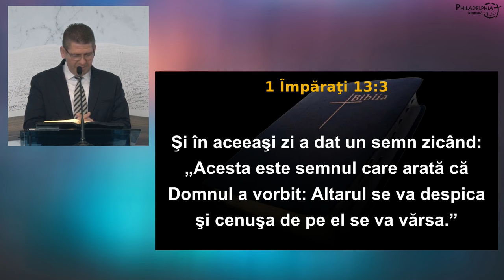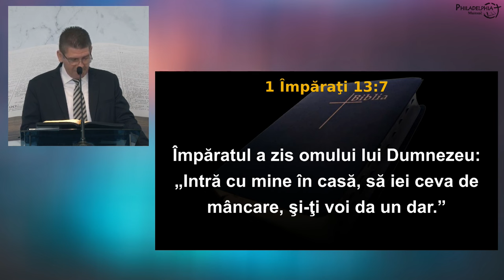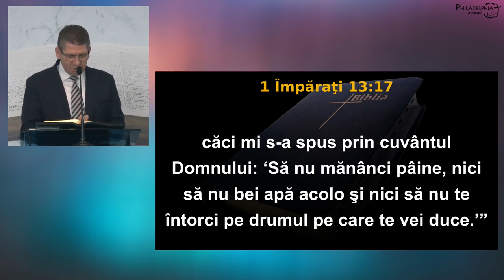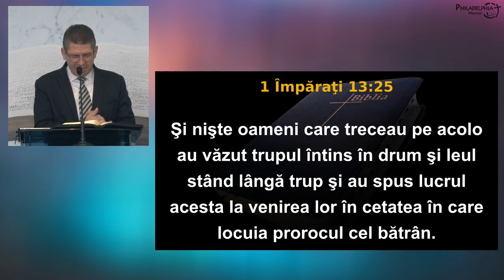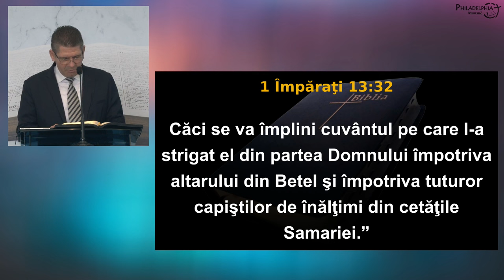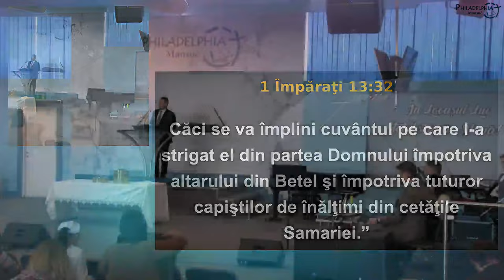Marius Livanu - Armele de atac asupra aleșilor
Biserica Philadelphia din Mansuè (TV), Italia - mesaj de încurajare și zidire spirituală, rostit de pastorul Marius Livanu, în data de 5 noiembrie 2023. Predici pentru vremuri grele